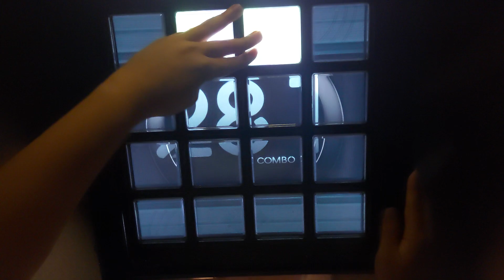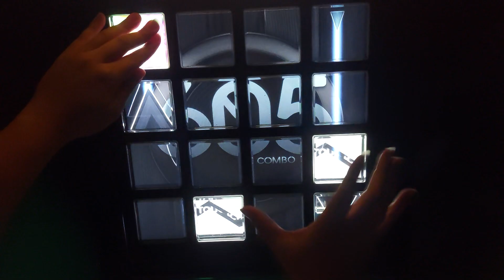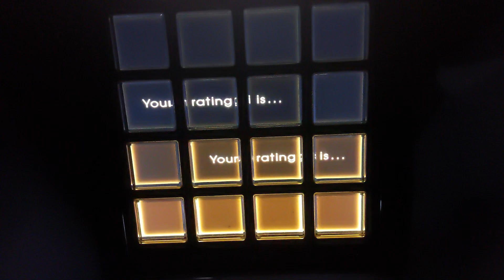[jubeat btA] WARNING×WARNING×WARNING [2] EXT EXC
20240612, Beatlab T.
World's 1st EXC, 3 tries.

WARNINGXWARNINGXWARNING